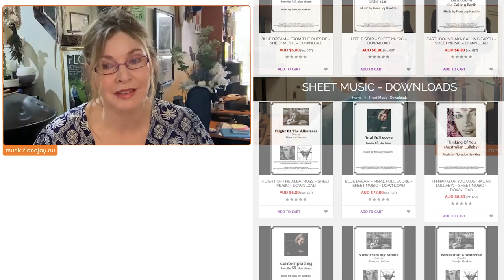Creative Conversation with pianist, composer and singer, Fiona Joy Hawkins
Episode 8: In this episode of Creative Conversations, I had the privilege of speaking with the wonderful pianist, composer and singer, Fiona Joy Hawkins.

Fiona shares her inspiration to become a composer from a very young age and and charting her own course musically. We spoke about how Fiona’s live touring career began, the difference between recording studio albums and live albums, working with other incredible musicians and her beautiful, Celtic inspired vocal performances.

We also spoke about Fiona’s creative process with both her music and her painting and the balancing act between the creative side and the marketing side of the music business.

We explored the inspiration different instruments have on musical moods and album styles, the tenacity required to reach one’s musical goals and the powerful story telling she enjoys with the production of her environmental music videos.

Fiona talks about the joy of inspiring others to play, publishing her sheet music and the drive to keep growing her prolific catalogue of fine recordings. Australian music is all the richer for the amazing contributions made to it by Fiona Joy Hawkins.

Thanks for joining us for this inspiring and insightful episode of Creative Conversations.

CHAPTERS
0:00 Creative Conversation with pianist, composer and singer, Fiona Joy Hawkins
2:00 The inspiration to become a composer from a young age, having a great teacher and charting your own direction.
5:32 Developing the technique and discipline to be able to compose and perform great music
7:45 Where does your inspiration come from and what does the creative process feel like for you?
9:25 Playing live and taking the audience on the musical journey
10:45 The difference between recording studio albums and live albums
12:08 How did your touring career begin and the drive to share your music live?
14:20 The physical demands of the grand piano and the need for good technique
16:08 Touring in the USA
17:48 Working with other great musicians and your musical inspirations
20:52 Beautiful Celtic vocal performances
22:27 The balancing act of the creative side and the marketing side of the music business
25:20 Being a painter as well
26:48 Bathing in the sublime sound of a 97 key, Stuart and Sons Grand Piano
29:40 Different instruments inspire different moods and sounds
31:00 Musical goals and making up for lost time
33:00 Powerful story telling with stunning environmental music videos
35:47 Fiona's link to all her work
36:33 Inspiring other to play, publishing sheet music and the drive to grow her music catalogue